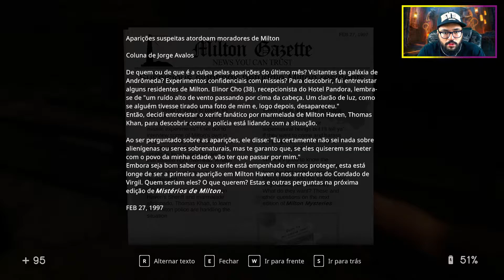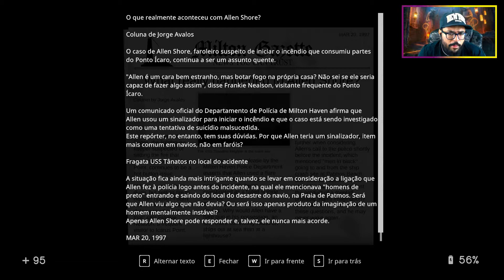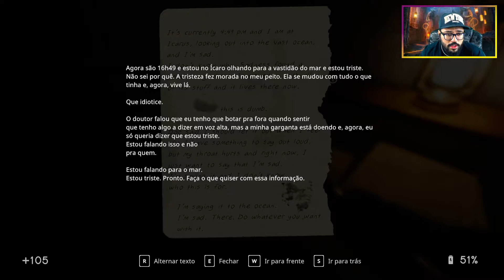IN SOUND MIND - AS VEZES A FORÇA BRUTA É A SOLUÇAO! - [GAMEPLAY PT BR] ~ Parte 10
Vídeo gameplay do jogo In Sound Mine, este que é um jogo de terror psicológico em primeira pessoa, com quebra-cabeças frenéticos, lutas com chefões inigualáveis e trilha sonora original de The Living Tombstone. O jogador vai viajar pelas engrenagens do único lugar de onde ele não consegue escapar, a sua própria mente!

In Sound Mine está disponível para PC, PlayStation 5, Xbox Series X e Nintendo Switch. O game está legendado em Português PT-BR e foi desenvolvido pela We Create Stuff e publicado pela Modus Games.